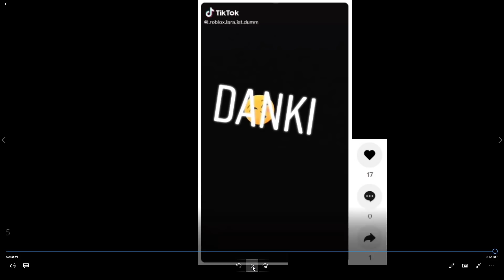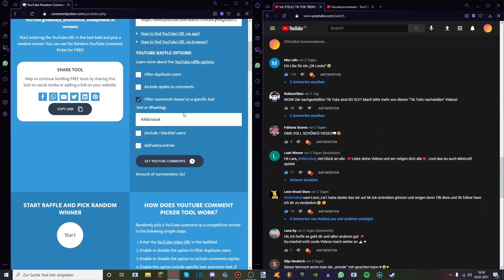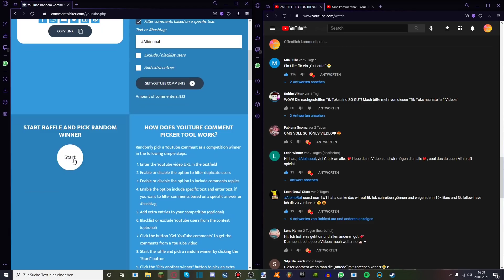Ich REAGIERE auf TIK TOK HATE! + Verlosung (Deutsch) | RobloxLara